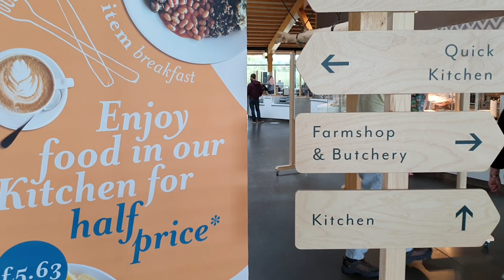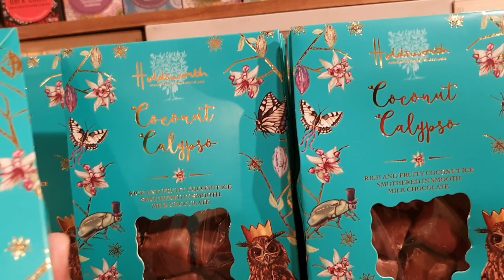BELANJA MINGGUAN DI SUPERMARKET DALAM TANAH DI INGGRIS || FARM SHOP IN ENGLAND GLOUCESTER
Mall Dalam Tanah Di Inggris. Mall yg sangat popular dan selalu banyak pengunjung nya...kali ini kk membawa kawan2 dan ade2 ke mall ini.. jangan skip nonton video sampe abis ya.. dan ade2 akan melihat apa saja yg ada Di dalam maal ini...selamat menonton moga terhibur..